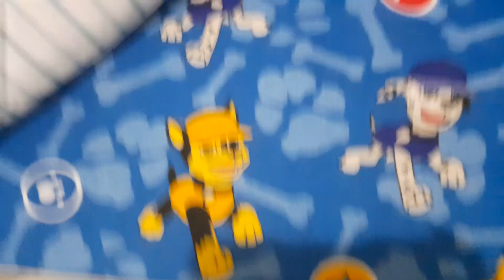(capítulo 4,pt 4) univers twan [casos obscuros]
PARTE 1 DO CAPÍTULO 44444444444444 AAAAAAAAA-